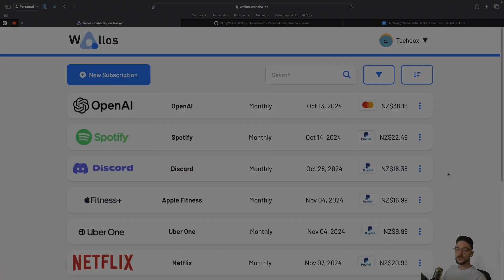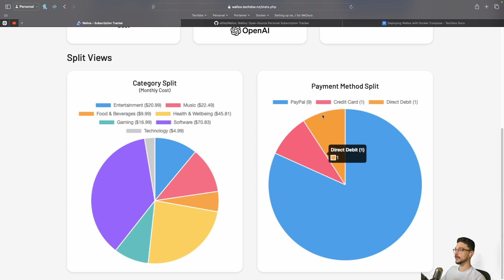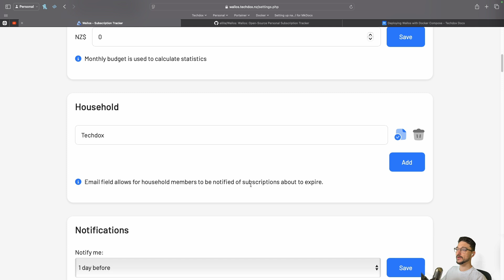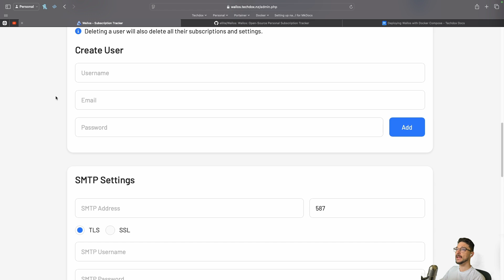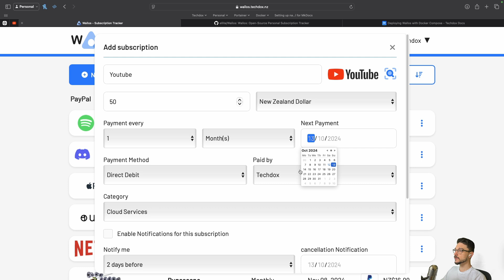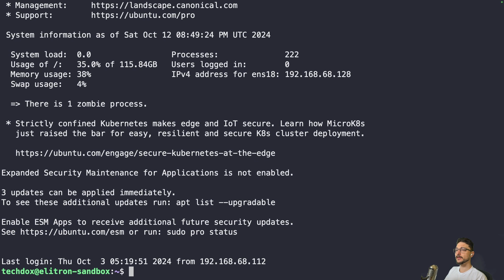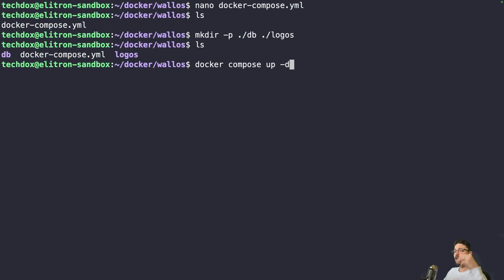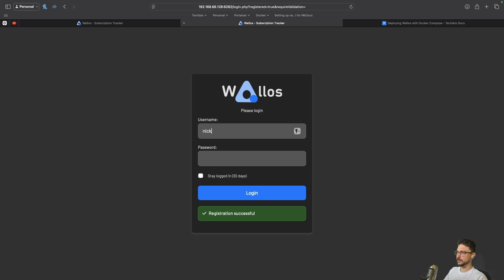How to Self-Host Wallos: Subscription Tracker via Docker – Full Setup & Overview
Learn how to self-host Wallos, the subscription tracker, using Docker. This video covers everything you need to know about Wallos, from how it works to setting it up on your own server. Manage your subscriptions efficiently with this self-hosted solution!

timestamps

0:00 Introduction
0:34 Wallos Overview
8:08 Wallos Setup
13:08 Closing Thoughts